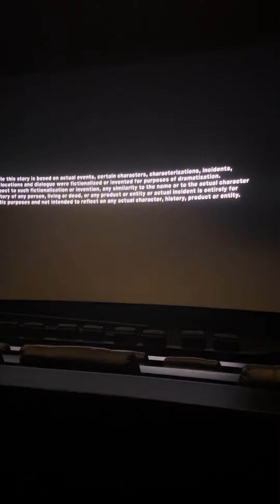Gran Turismo 2023 credits